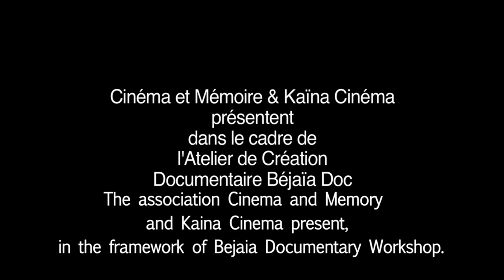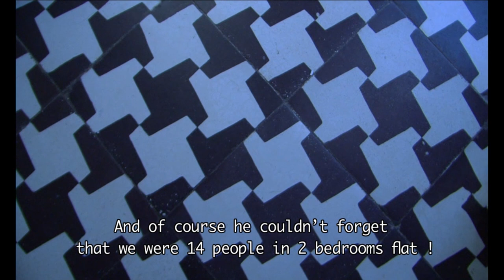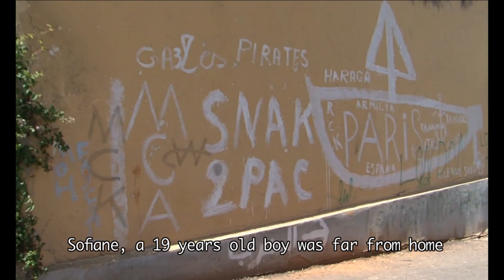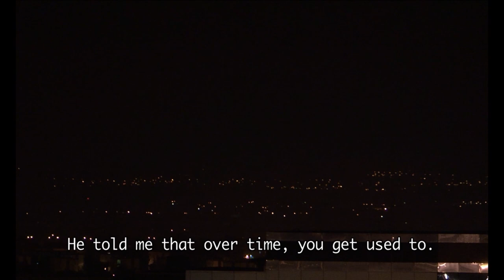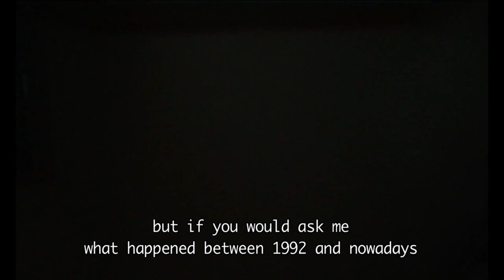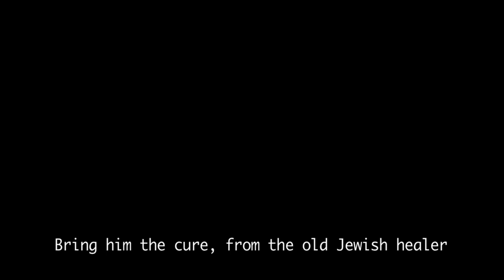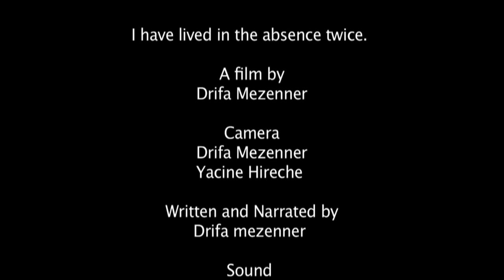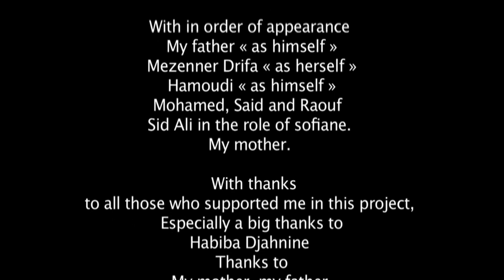I lived in the absence twice by Drifa Mezenner (2011) Algerian short film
In her short film, “j’ai habité l’absence deux fois”, Algerian filmmaker Drifa Mezenner captures in words and images the emotional aftermath of separation and civil war.